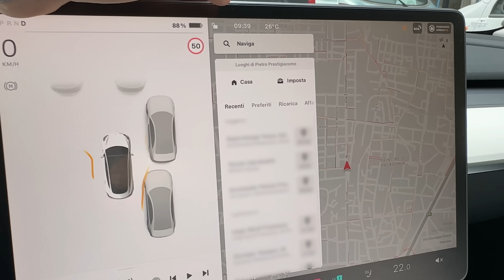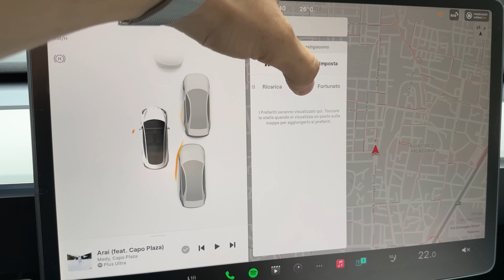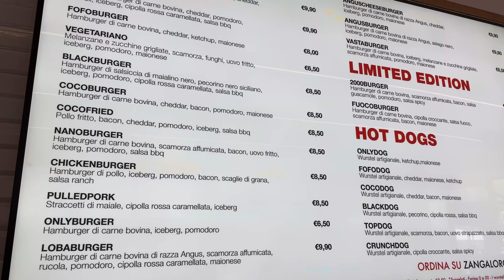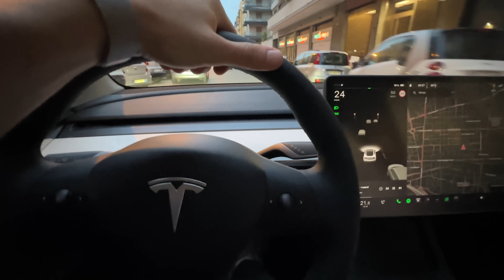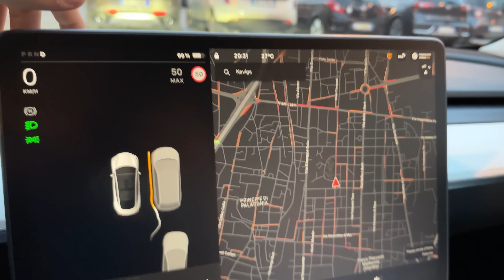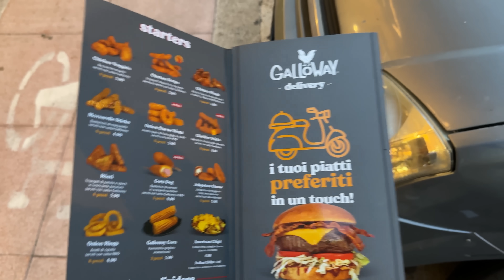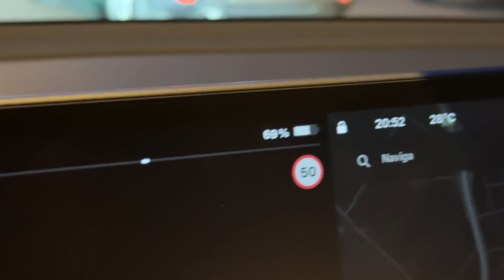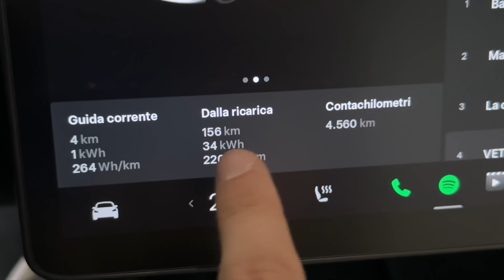LA MIA TESLA DECIDE COSA MANGIO PER 24 ORE!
Oggi lascierò decidere alla mia Tesla i pasti per 24 ore! Utilizzando la funzione "affamato" del navigatore la tesla mi porterà a caso nei ristoranti in giro per la città!

► 6  VIDEO A SETTIMANA ALLE ORE 15:00!!